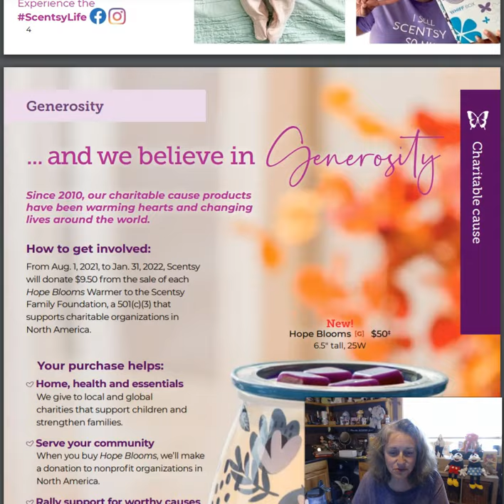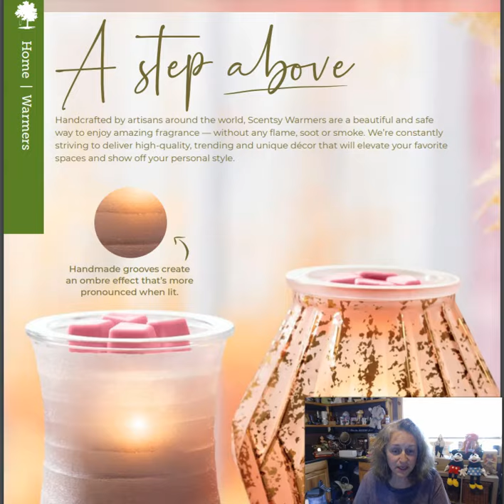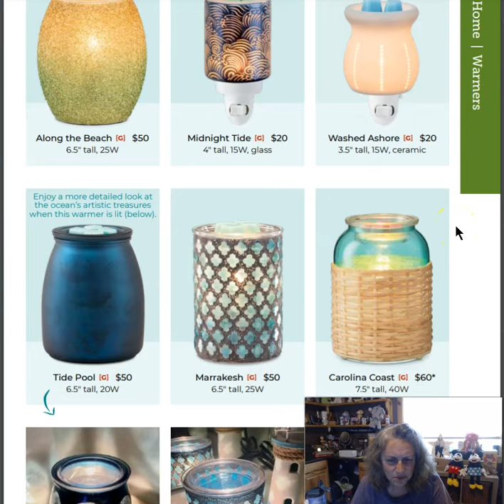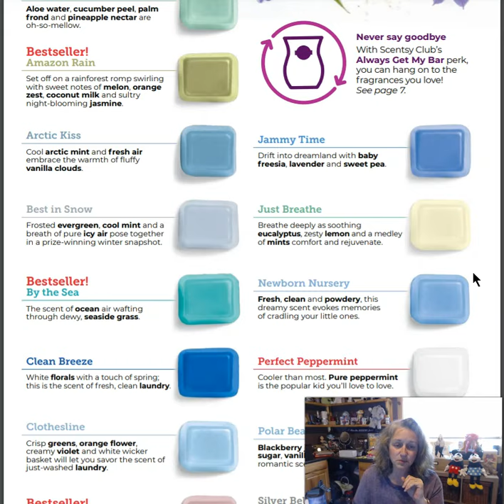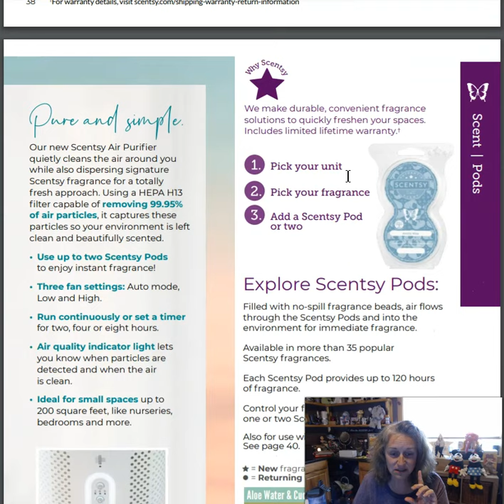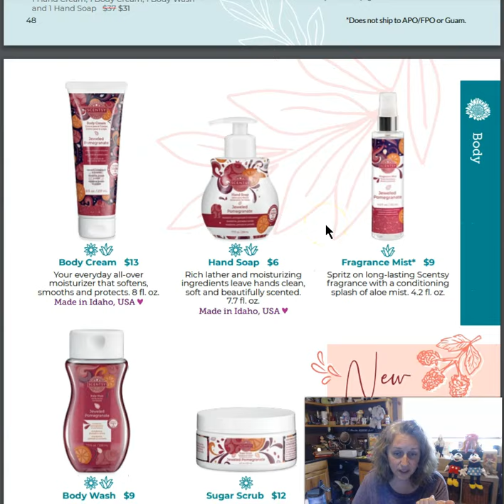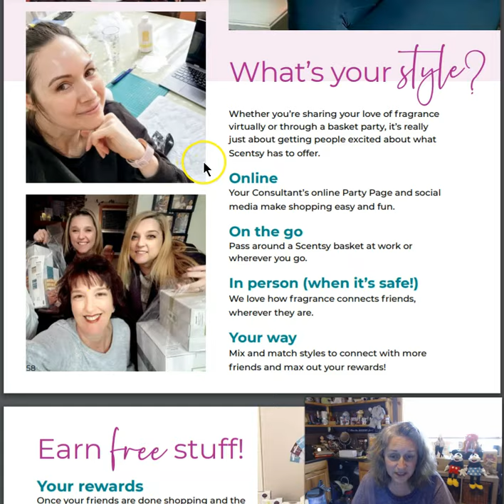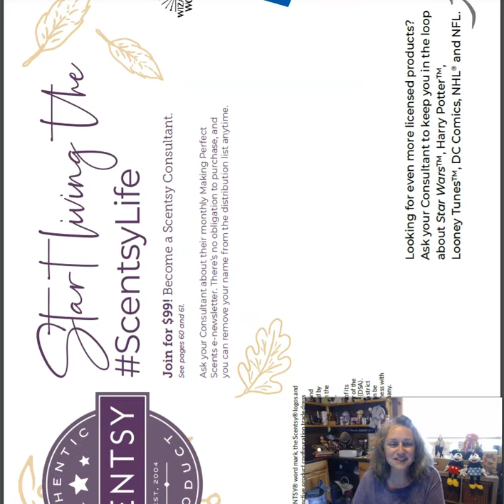Scentsy Fall/Winter 2021 Catalog Walk with EdieAnne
(please select Open House or Party Button or select from my Open parties during checkout)

INTERESTING THINGS!!